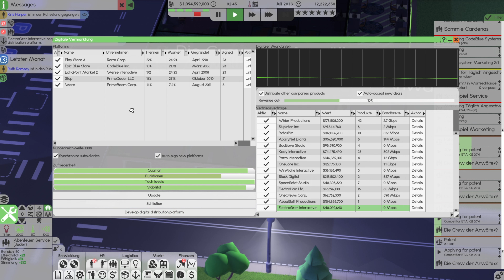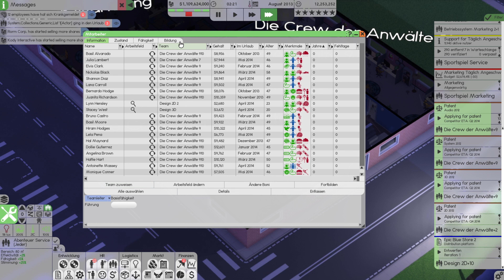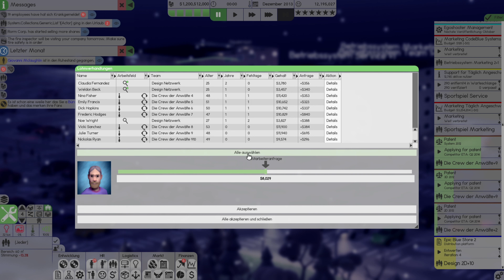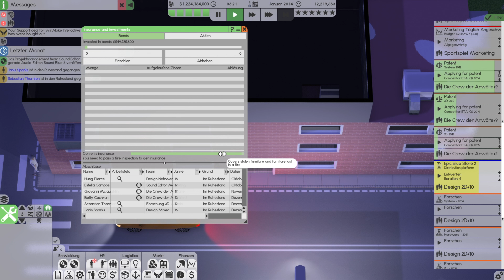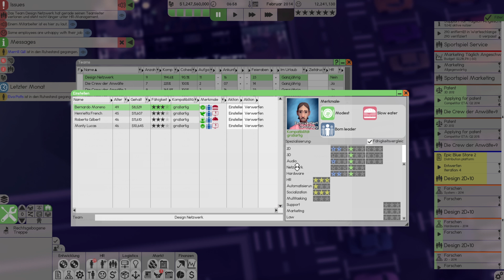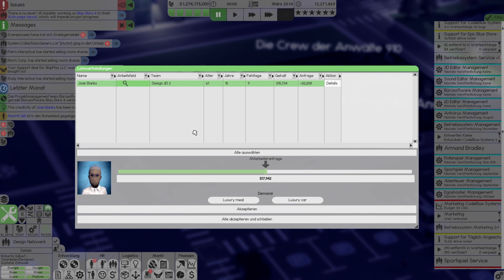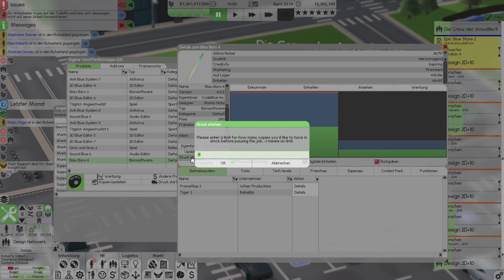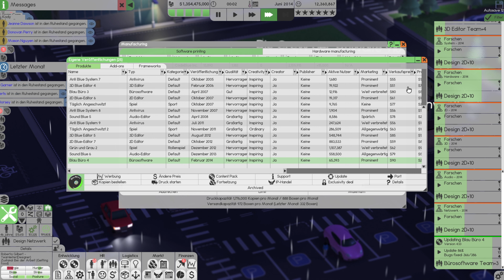Let's Play Software Inc. | 046 | Der Store wird Epic 2 | Beta 1.3 | Gameplay/Deutsch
In diesem Lets Play von Software Inc schauen wir uns das neue Gameplay zur Beta 1.3 an.  Das deutsche Gameplay ist einsteigerfreundlich, sodass Anfänger von Folge 1 an ein Tutorial-Charakter mit Guide-ähnlichen Neueinsteiger-Erklärungen erwarten können.

Code Blue, Stephanie Fröhlich und Martin Steguweit gründen gemeinsam ihr erstes Software-Unternehmen in den 80er Jahren. Nach ein paar Monaten der Auftragsarbeit kümmern wir uns um unser erstes Projekt. Einen 2D-Editor! Es bleibt abzuwarten ob unsere erste Software ein voller Erfolg wird oder uns direkt in den Ruin führen wird. Wir können mit der neuesten Spielversion Balkone und Atriums bauen und zudem kam die Freundschafts-Mechanik ins Spiel.

Konstruiere und gestalte Gebäude für optimale Arbeitsbedingungen. Stelle Mitarbeiter für die Entwicklung und Veröffentlichung von verschiedenster Software ein und besiege die KI und übernehme ihre Unternehmen. Verwalte und schule Deine Mitarbeiter, um sicherzustellen, dass sie qualifiziert sind und mit ihrer Arbeit zufrieden sind.

Titel: Software Inc.
Genre: Simulation
Entwickler: Coredumping
Publisher: Coredumping